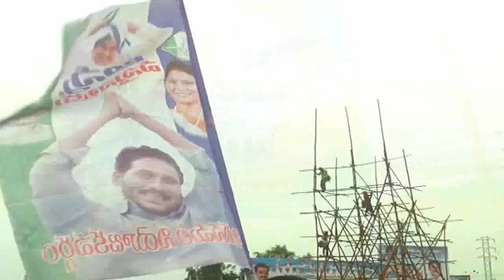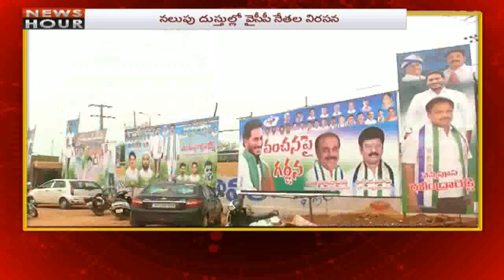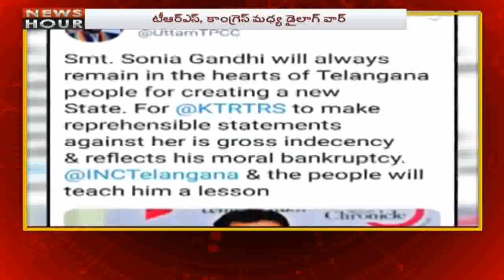News Hour | Morning News | 02 July 2018 | Part 01 | NTV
NTV Is A official Youtube Channel Which Will Provide You 24/7 News All Around The World. NTV Live Will Bring You all the Latest Live Events Related To Politics, Entertainment, Celebrity Events and Current Affairs. NTV Live Events Mainly Focus on Ap and Telangana Politics and Tollywood Events.